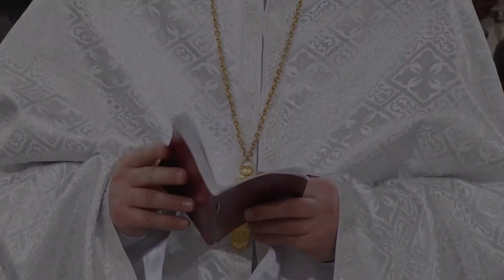"365 днів з великим митрополитом Андреєм Шептицьким - 11 серпня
11 серпня
 Дійсно всі Святі Тайни є джерелами, з яких душа черпає для себе життя Божої благодаті. Дорогу християнського життя назначив Бог тими сімома святими знаками, тими сімома святими керницями, в яких християнин черпає охолоду, і поміч, і силу в борбах життя. Від колиски до ложа смерти веде Боже провидіння нашу душу по дорозі  Своєї святої ласки. Події людського життя є дійсно подіями Божого милосердя і Божої благодаті.